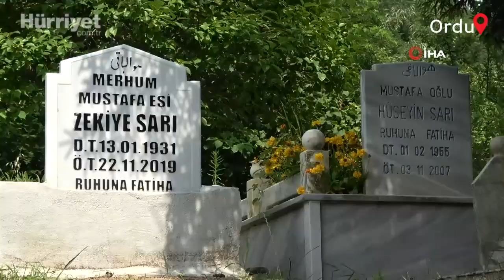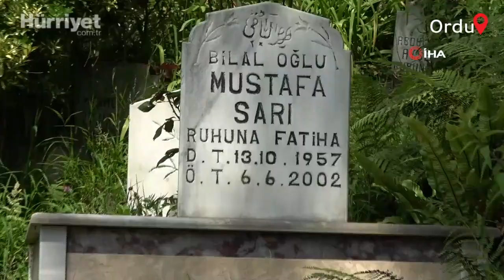Ordu'da 132 Haneli Köyde Herkesin Soyadı "Sarı"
Ordu'da 132 haneli köyde oturan herkesin soyadı "sarı".